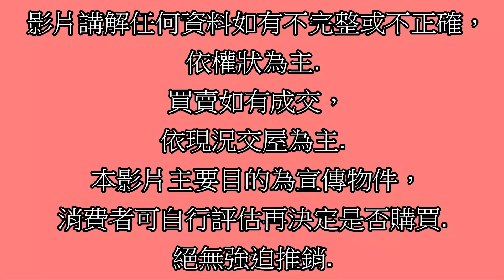Google 土城房屋阿德 趙育德 0958702518(海山商圈 廣福國小步行500公尺到家 海山站步行850公尺到家)屋主急售1450萬,土城區金城路二段(3房25.03坪)3房2廳1衛2陽台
Google 土城房屋阿德 趙育德 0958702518(海山商圈 廣福國小步行500公尺到家 海山站步行850公尺到家)

屋主急售1450萬,新北市土城區金城路二段(3房25.03坪)

3房2廳1衛2陽台

趙育德

我是